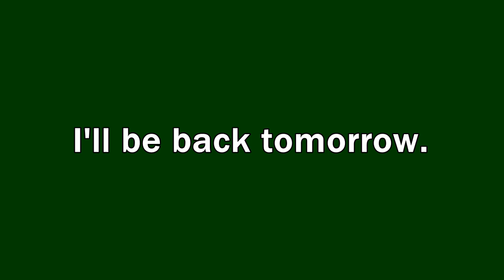Past - Mom's Day Reminder 2014.05.09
Stop watching and give your mom a hug.